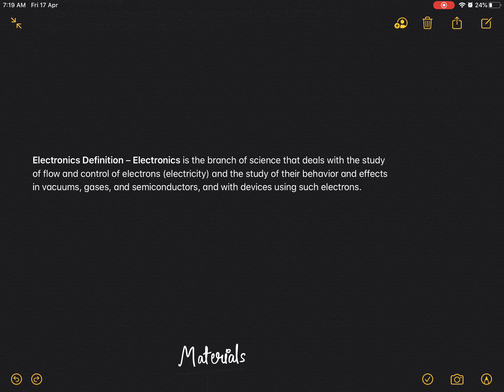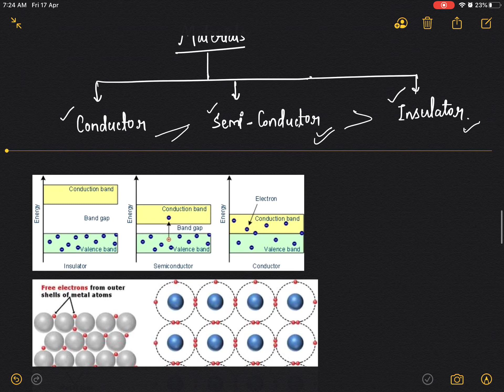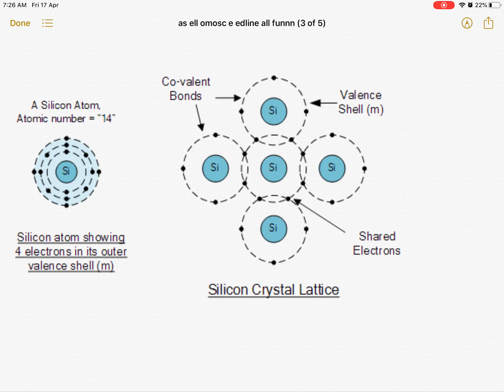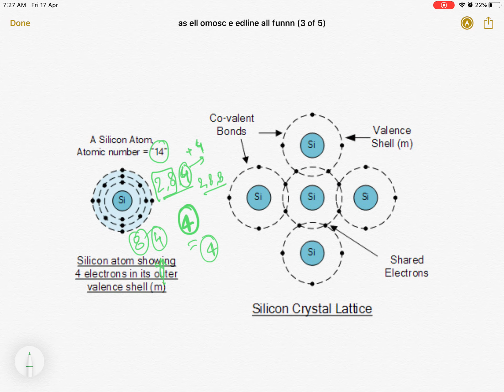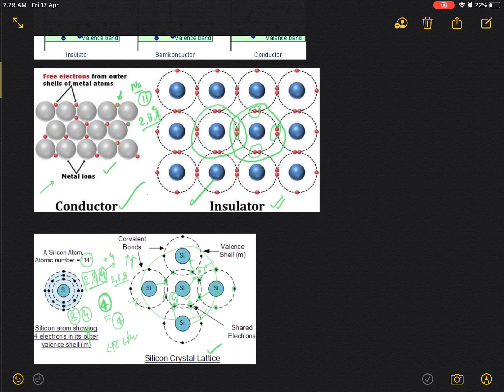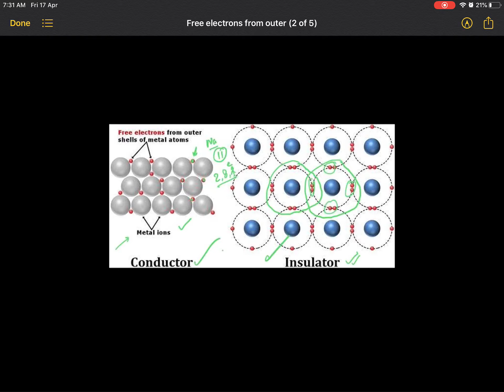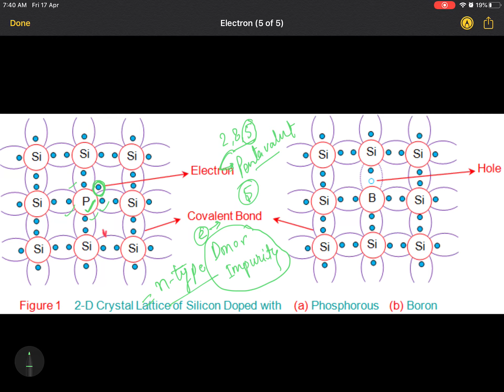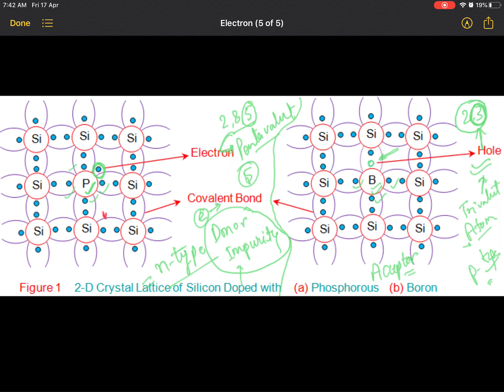Basic Electronics Lecture -1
Semiconductor, intrinsic extrinsic p-type n-type semiconductor, impurity...